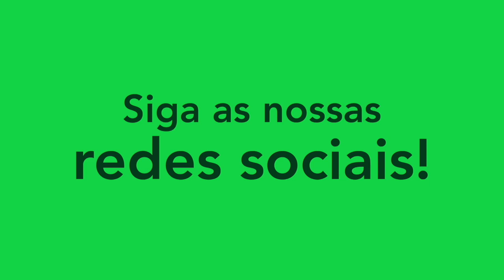RÉGIS - VOLANTE/DEFENSIVE MIDFIELDER - AIMORÉ 2021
Melhores momentos do atleta Régis, volante do Aimoré. Siga ele no instagram: @regissilva89